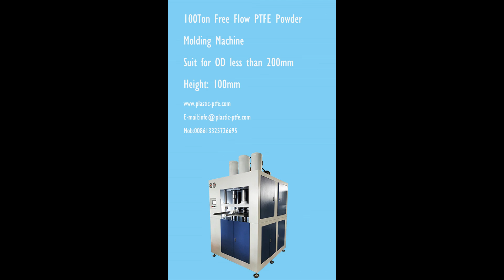hydraulic free flow ptfe powder moulding machine for bush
Automatic Free flow PTFE powder molding machine with working pressure for 100Ton, working OD for 200mm and height 100mm.